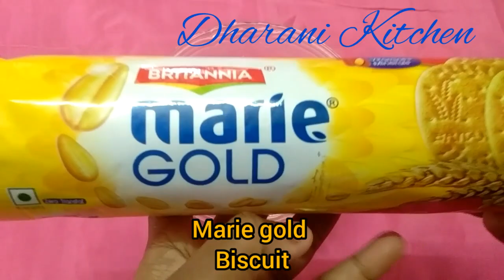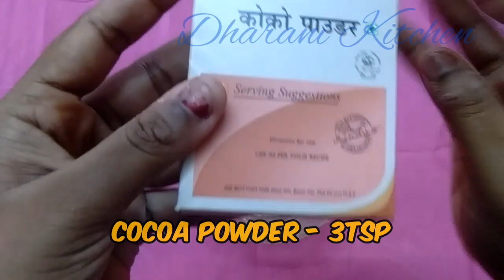Instant 🍫 Chocolate Balls cooking without 🔥 fire # Tasty Snacks